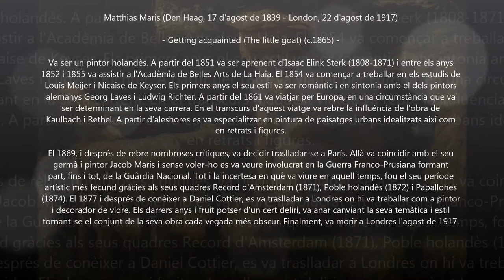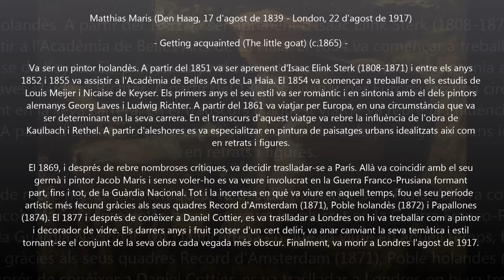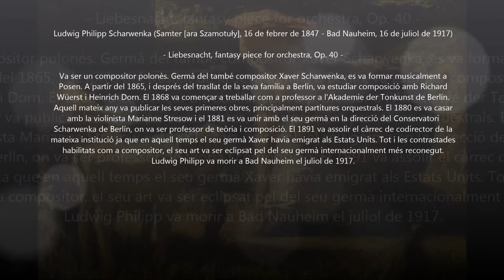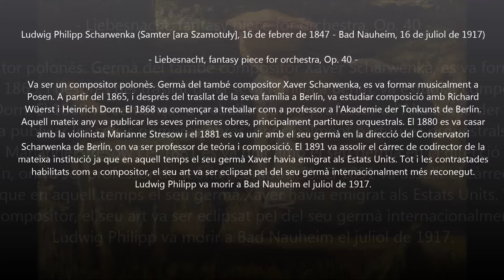Ludwig Philipp Scharwenka (1847-1917) - Liebesnacht, fantasy piece for orchestra, Op. 40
Autor: Ludwig Philipp Scharwenka (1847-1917)
Obra: Liebesnacht, fantasy piece for orchestra, Op. 40
Intèrprets: GävIе Symphony Orchestra; Christophеr FifiеId

Pintura: Matthijs Maris (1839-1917) - Getting acquainted (The little goat) (c.1865)